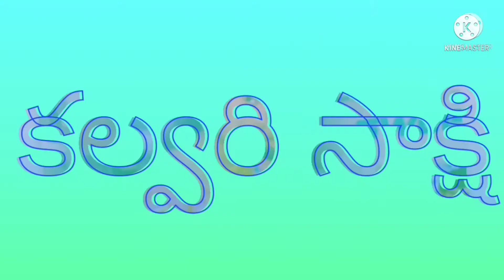Antharangam//Brother R Cornelius Garu Testimony//Santharao//Calvary Sakshi